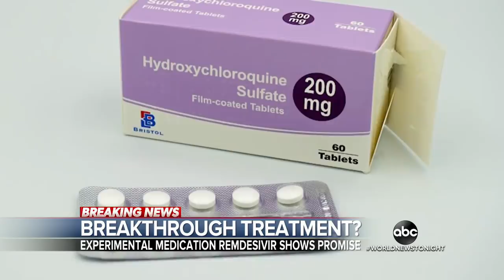Ebola drugs shows promise against COVID-19 | WNT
Nearly all of the 113 patients with severe symptoms given Remdesivir and have been taken off ventilators or discharged